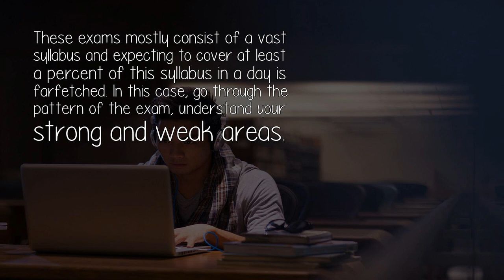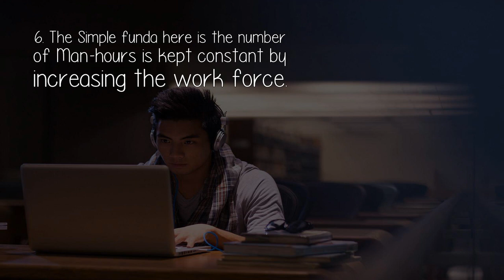What Is The Best Way To Study When You Have Only One Day Left For Final Exams?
These exams mostly consist of a vast syllabus and expecting to cover at least a percent of this syllabus in a day is farfetched. In this case, go through the pattern of the exam, understand your strong and weak areas.